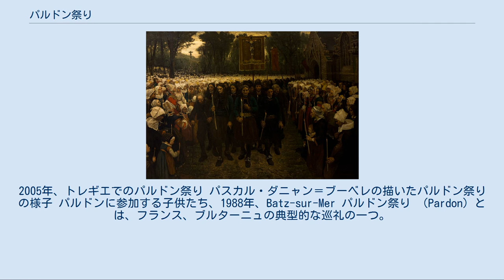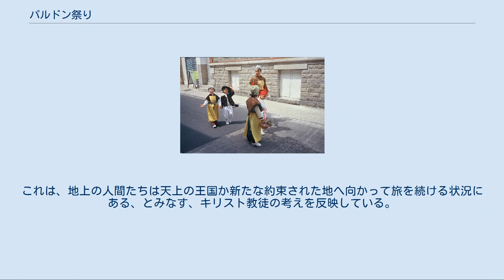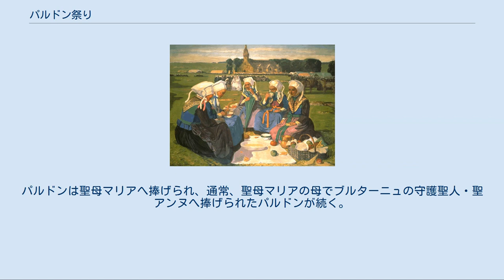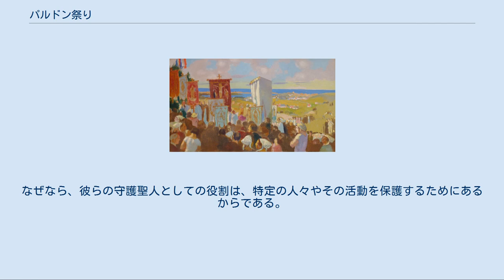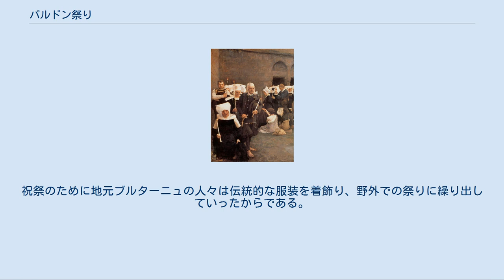パルドン祭り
2005年、トレギエでのパルドン祭り パスカル・ダニャン＝ブーベレの描いたパルドン祭りの様子 パルドンに参加する子供たち、1988年、Batz-sur-Mer パルドン祭り （Pardon）とは、フランス、ブルターニュの典型的な巡礼の一つ。
庶民のカトリック信仰に根付く伝統的な行事である。
ケルト人のキリスト教化がキリスト教聖職者によって行われた時代に遡るという、非常に古い起源を持ち、アイルランドやニューヨークで行われるセント・パトリック・デーのパレードと比較される。
 その名前が示すとおり、パルドン祭りとは告解を示している。
信者たちは聖人の墓や聖人に献げられた場所に向けて巡礼する。
その場所は、ケリアン（フィニステール県のコミューン）のように、奇跡の出現と関係している場合もあるし、聖遺物と関係している場合もある。
告解者の旅行は教区ごとの集団、信徒団体、その他の団体で、旗印、十字架、その他巡礼を表すものを掲げ、どの団体も華麗さ・高潔さのため他者と競い合う。
 巡礼行進のように、指定された場所で落ち合うまで巡礼は解散せず、信仰のなせるわざとして旅する努力を提供することで、名高い聖人から取りなしを得ようとする願望を象徴しているのである。
これは、地上の人間たちは天上の王国か新たな約束された地へ向かって旅を続ける状況にある、とみなす、キリスト教徒の考えを反映している。
この説に従うと、巡礼者たちはミサに出席する前に聖職者に対して罪を告白するよう勧められている。
そしてその後に厳粛な夕べの祈りがしばしば続く。
彼らは免罪を授かり、集団はキリスト教徒の救済を喜ぶためにコミュニティの祝宴に加わる。
これは村祭りか移動遊園地にすら似ている体系をとる。
 パルドン祭りの代表は、教会の高位聖職者が慣例として務め、彼らはパルドヌール（pardonneur、赦しを与える者）という称号を持つ。
もし行列に聖遺物が含まれていたら、パルドヌールは行進の間聖遺物を運ぶのが通常のことである。
大部分の巡礼では、この聖遺物を運ぶという名誉は、多様な社会集団を代表して最も優れた人物とみなされる者へと巡ってくる。
 一部のパルドン祭りは、8月15日の聖母の被昇天日のような有名な宗教行事の最中に開催される。
パルドンは聖母マリアへ捧げられ、通常、聖母マリアの母でブルターニュの守護聖人・聖アンヌへ捧げられたパルドンが続く。
しかし、パルドンの大多数は地元の聖人へ捧げられる。
なぜなら、彼らの守護聖人としての役割は、特定の人々やその活動を保護するためにあるからである。
トレゴールで6月上旬に聖ギルダスへ捧げられたパルドンがあり、結婚に関する若い女性の守護聖人・聖ギレックのパルドン、そして個々の教区の守護聖人へ捧げるパルドンが行われる。
 トレギエの聖イヴ(fr)（法律家の守護聖人）のパルドンは、彼にちなんだ正規の告解である。
その影響は今や国際的で、世界各国からやってくる何千もの有名無名の巡礼者（弁護士、裁判官、その他法律関係者の友愛団体）らが聖イヴの生誕地のある教区で彼の墓に詣でる。
 その他の有名なパルドン: パルドン祭りは、19世紀フランス美術における人気の主題であった。
祝祭のために地元ブルターニュの人々は伝統的な服装を着飾り、野外での祭りに繰り出していったからである。
ジュール・ブルトン、パスカル・ダニャン＝ブーベレらがパルドン祭りの光景を数作描いた。
ポール・セリュジエやポール・ゴーギャンといったポン＝タヴァン派の画家も、ブルターニュ文化のこの外観に触発され作品を描いた。